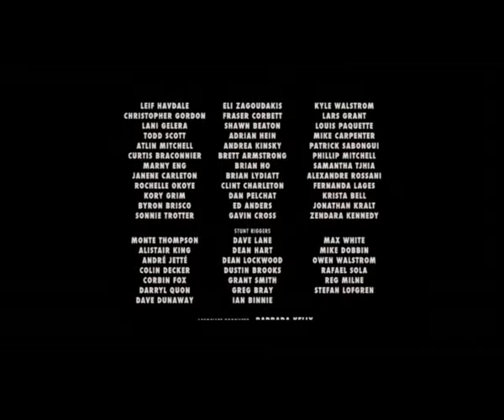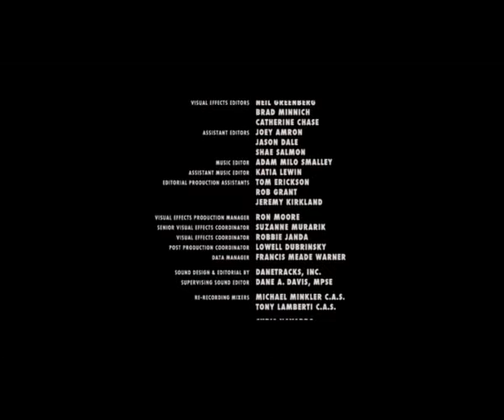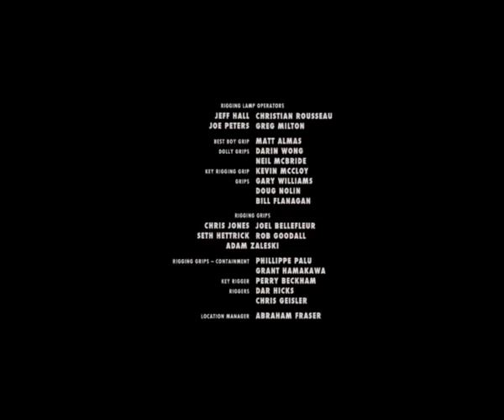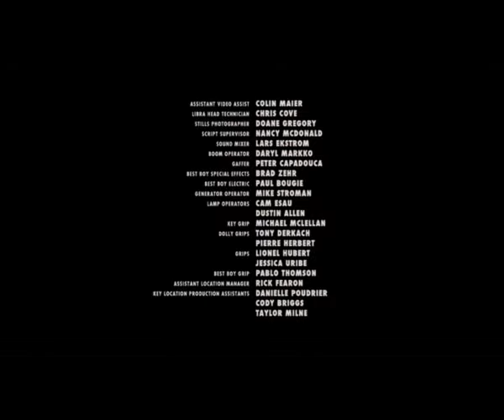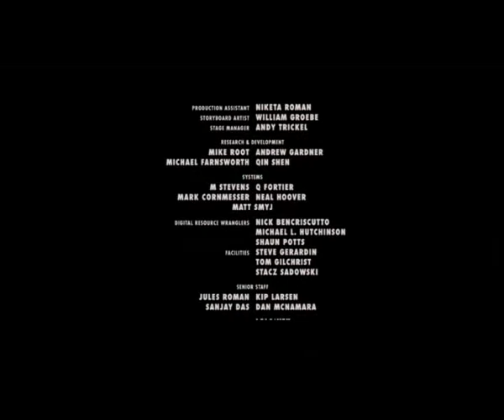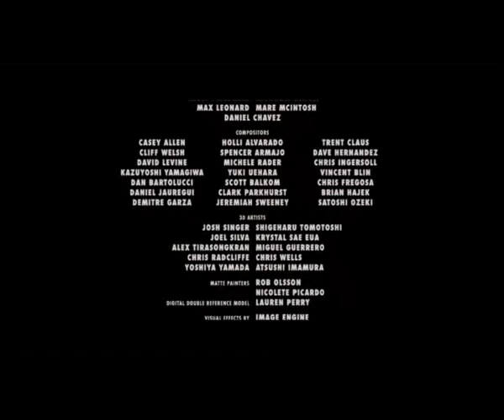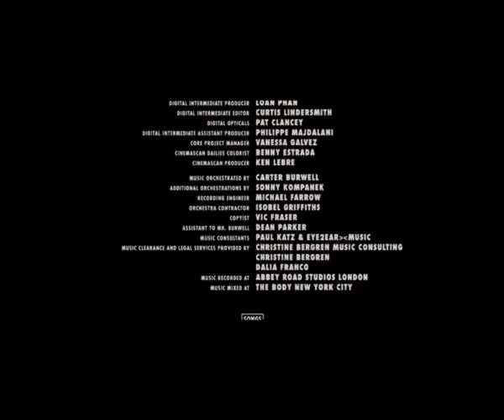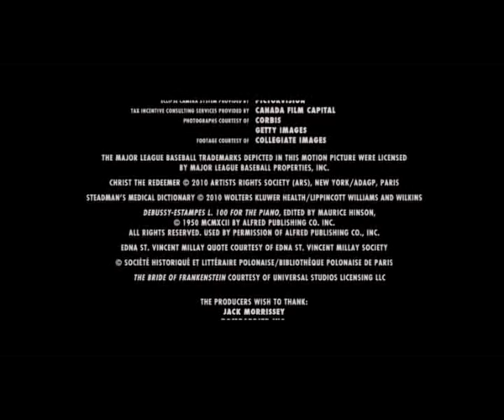The Twilight Saga Breaking Dawn Part 1 (2011)- End Credits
Here are the end credits of Breaking Dawn 1 (2011).The music includes It Will Rain by Bruno Mars and A Thousand Years by Christina Perri. All rights are belong to film makers. Enjoy!